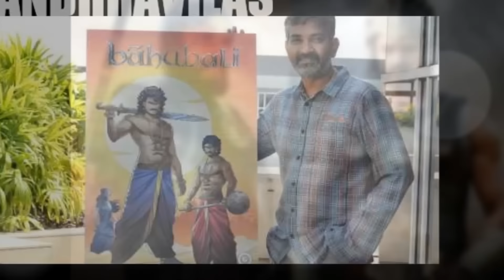BAHUBALI Prequel Story reveled | Bahubali the book What was it like for Kattappa and Sivagami?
Ok So, Now get ready for Bahubali 3. SS Rajamauli announced for Bahubali 3 and it will be a prequel not a sequel. Watch the video to know more !

A novel based on the Telugu film Bahubali: The Beginning, the biggest grosser in the history of Indian cinema, will be released soon. It has been written by author Anand Neelakantan, a Kochi native who is famed for novels based on mythological figures Ravana and Duryodhana.

The three-book series is titled Bahubali : The  Untold Story. It will be a prequel, ending where Bahubali: The Beginning began. It will be fiction in the fashion of a historic fantasy – yes, somewhat like Game of Thrones -- which narrates the unseen, unheard and untold story of the empire of Mahishmathi.

The book will narrate episodes from the childhood of the royal slave Kattappa and the queen of Mahshmathi, Sivagami, prior to her ascension. It will feature earlier threats to the empire from Kalakeyas, the ferocious and cruel clan,” said author Anand Neelakantan.

The book is being written in English and will be translated to four languages -- Malayalam, Hindi, Tamil and Telugu -- and released simultaneously. The writing took almost a year, said Anand Neelakantan.

The release of the 500-page book will coincide with the release of the second film in the Bahubali franchise, titled Bahubali: The Conclusion.

The author said the novel is not to be a book version of the film script, which was written by K V Vijayendra Prasad, the father of the film’s director S S Rajamouli. “No one would be interested in reading a script rehashed in the format of a novel,” added the author.

Neelakantan’s debut novel Asura: Tale of the Vanquished became a surprise bestseller within a week of its launch. His second book was based on the Mahabharata and was a two-book series, titled Ajaya: Roll of the Dice and Ajaya: Rise of Kali.

Bahubali: The Untold Story will be published by Westland Books in collaboration with Arka Media and Graphic India.